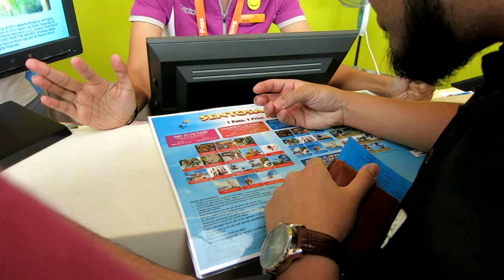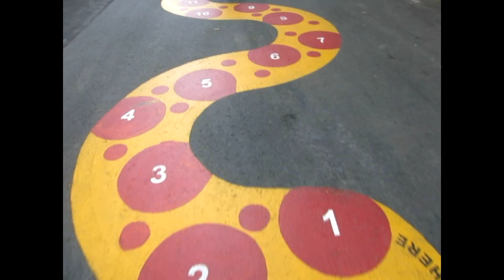Trip to Singapore with friends, 30/5/2014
Went to Singapore with my friends for 3 days. Spent time at Sentosa island. 30/5/2014